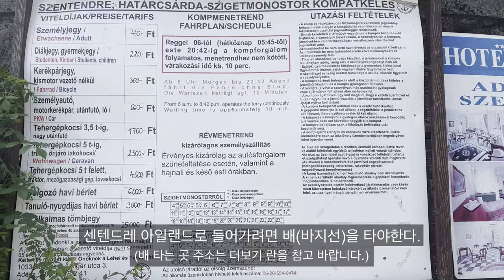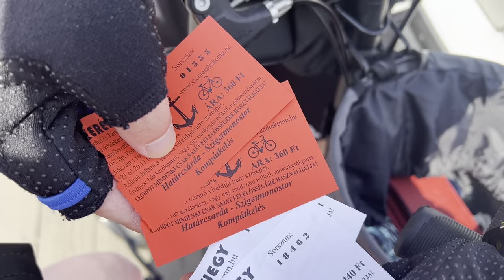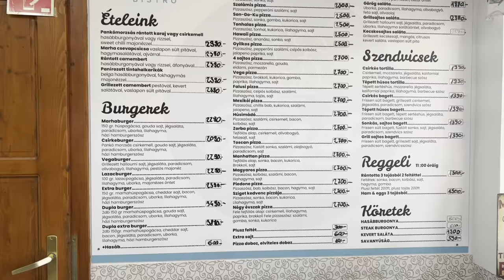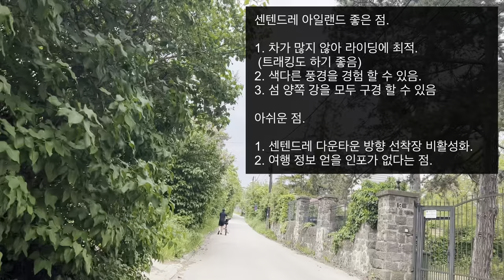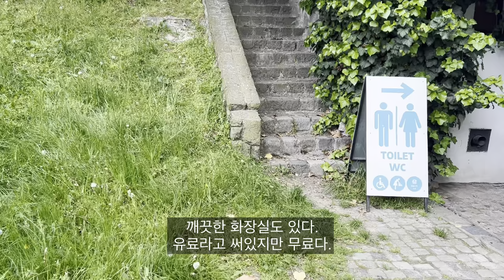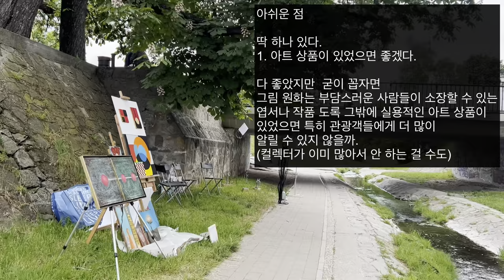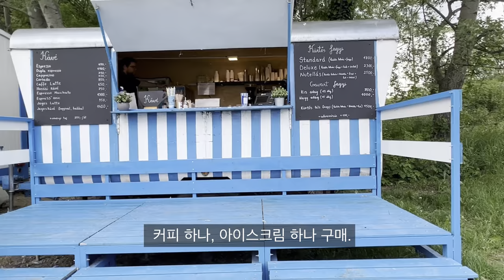🇭🇺 Vlog 부다페스트 근교 특별한 여행지 (센텐드레 아일랜드, 자전거 라이딩)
개인적으로 정말 저만 알고 싶을 정도로 좋았던 센텐드레의 특별한 장소를 소개합니다.

필요한 부분 골라보세요.

00:00 인트로
00:40 아일랜드 들어가는 선착장
01:56 아일랜드 도착
02:19 라이딩 시작
02:39 야외 결혼식
03:05 라이딩 재시작
06:19 고난의 라이딩
10:32 간신히 식당 도착
11:28 센텐드레로 돌아가는 선착장 도착
13:35 센텐드레 아일랜드 좋은 점 아쉬운 점 요약

14:21 숲속 빵집 도착
15:00 가스트로페스티벌 도착
18:09 야외 전시 관람
19:22 야외전시 좋은 점 아쉬운 점 요약

19:42 DUNA-PART 도착
21:27 Duna-Part 좋은 점 아쉬운 점 요약

영상에서 나온 곳 주소를 정리했어요.

센텐드레에서 아일랜드 들어가는 선착장.

섬에서 센텐드레로 나오는 선착장.